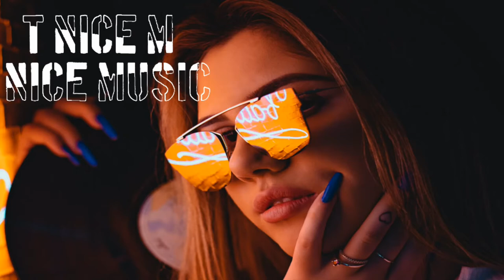Particle House feat. Ed Mills - Something Crazy (FUNK/SOUL )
Particle House feat. Ed Mills - Something Crazy (NEW FUNK/SOUL SONG)
VIRAL SONG

On this channel you will find all kind sort of music.
I often add new music.
For some music I do the video editing myself.

Sur cette chaîne, vous trouverez toutes sortes de musiques.
J'ajoute souvent de nouvelles musiques.
Pour certaine musique je fais moi-même le montage vidéo.

BEST SONGS-ALL KIND SORT OF SONGS
-Thank you for your generous gift!

Here You Found Only Good Musics

Particle House feat. Ed Mills-Something Crazy
Particle House - Something Crazy
VIRAL SONG